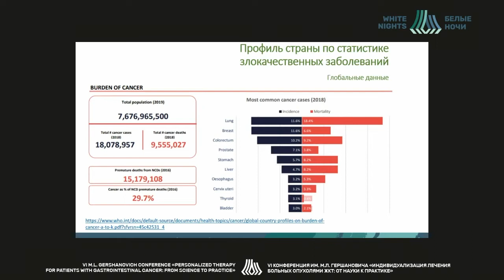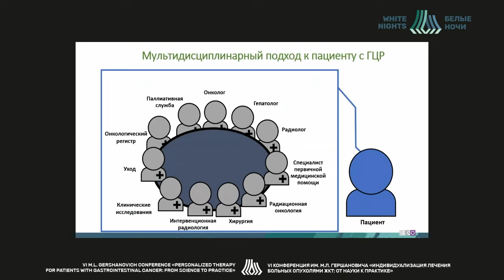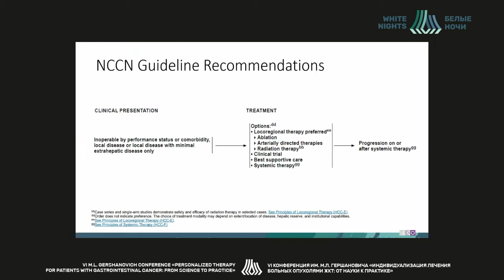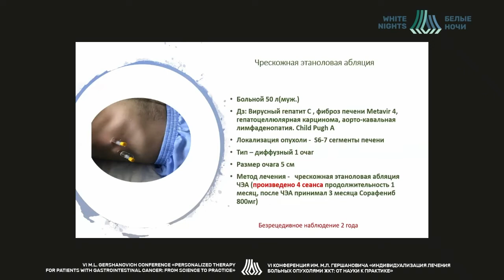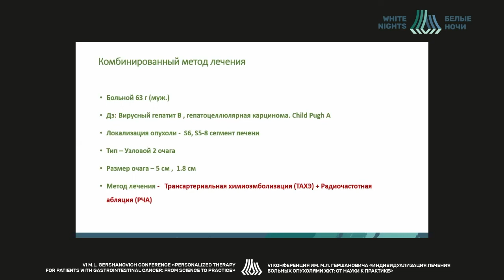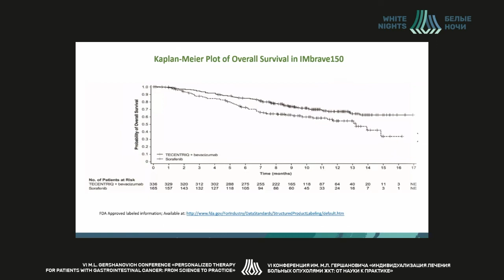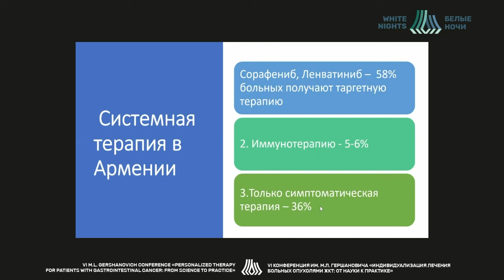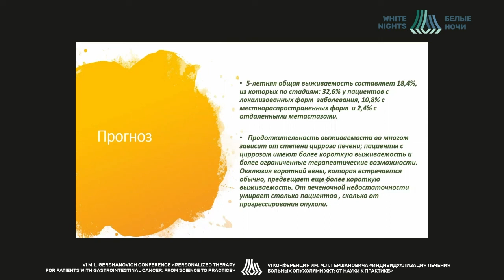Гепатоцеллюлярный рак: проблемы диагностики и лечения в Армении (Геокчян А.К.)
Геокчян Айкуи Карапетовна - главный внештатный специалист по онкологии Министерства здравоохранения Республики Армения, Ереван. Head of department of Oncology Erebuni medical center, к.м.н., Армения